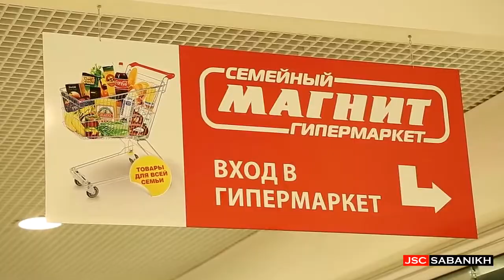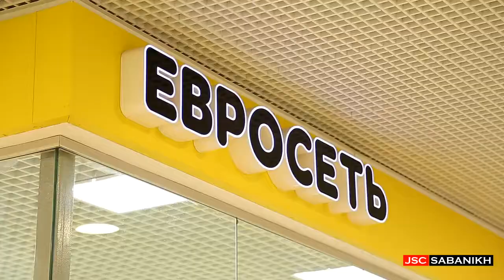Shopping and entertainment center City Plaza